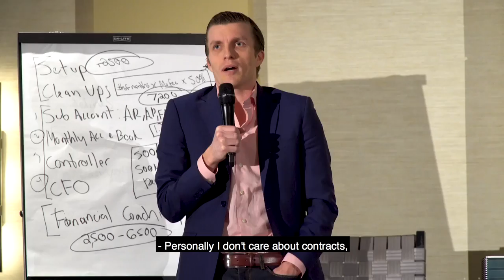Do You Need A Contract For Your Clients?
It can be tempting to build your relationship with your client around a contract, but another way to frame your relationship with your clients is to provide so much value that you continuously engage your client purely on the value provided.

You can build a system where the client won't want to leave because you've become a lynchpin, without an agreement or contract.